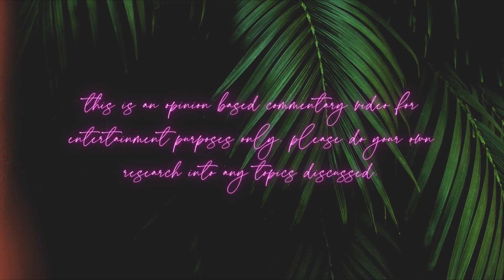CALL ME SCROOGE BUT THIS IS PATHETIC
Rant incoming…